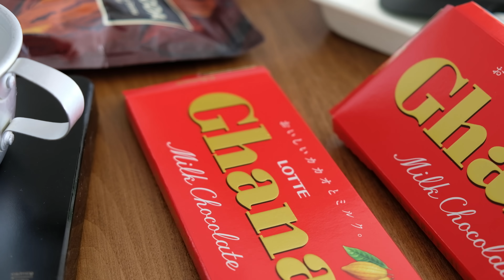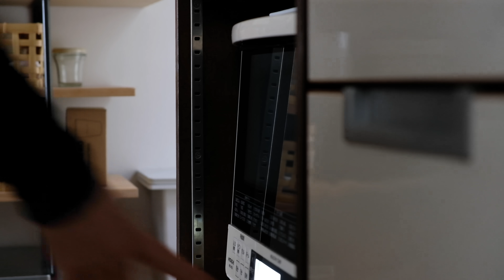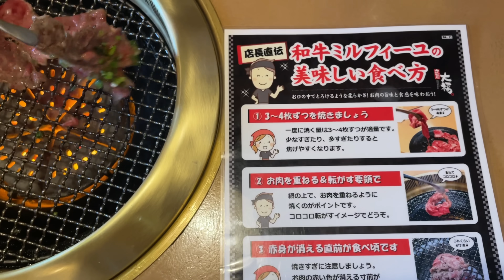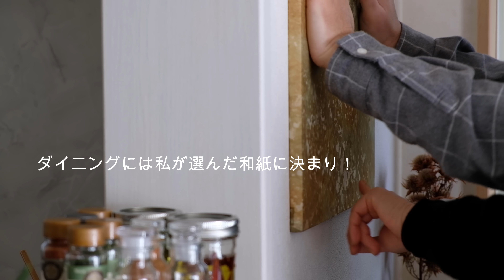【暮らしのこと】vol.173 休日のひとり時間 / 夫婦ふたり時間の過ごし方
連休最終日もいいお天気です！
パパさんと楽しく過ごした二連休もあっという間に終わりました。

ひとり時間もバレンタインチョコを久しぶりに手作りしてみました♡
何かに集中してると時間が過ぎるのも早いですね！
一日を一日を充実した時間にしたいものです。